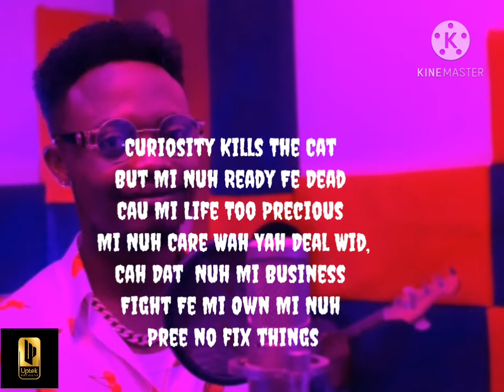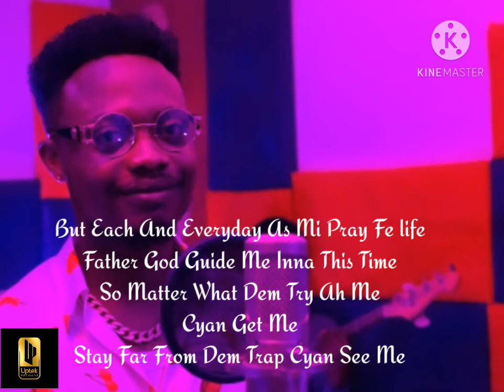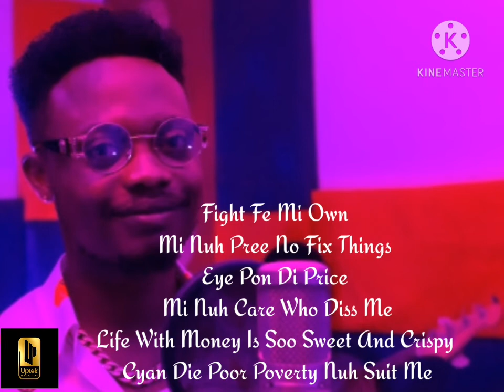Rudebwoy Tymer-Dream Lyrics Video